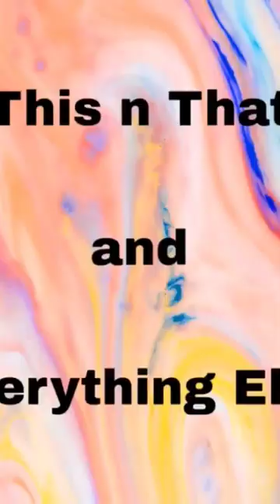Design a DollHouse With Me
Come Cook With Me❤❤❤

Apple Crisp

8 peeled and sliced Gala apples

2 teaspoons cinnamon

1 teaspoon salt

1 teaspoon vanilla

1cup granular sugar

While slicing your apples place them in a large bowl of wat with either lemon lime soda or 2 tablespoon lemon juice to keep the apples from Browning

Once sliced add to 9 inch frying pan and add the cinnamon, salt, vanilla and sugar and cook down for 30 minutes. Add 1 cup of water.

May substitute 3 can of Apple Pie filling instead of fresh apples.

After apples have cooked put in a greased 9x13 greased baking dish.

2 cups flour

1 cup sugar

1 teaspoon salt

1 teaspoon vanilla

2 cups water

Mix the above ingredients together and pour over the apples.

2 cups flour

2 cups supar

1 stick salted butter

Mix the above ingredients together to make a wet paste and dot over the top of the Crisp.

Bake at 350 for 45 minutes.  Serve hot or at room temperature with Vanilla Bean Ice cream.